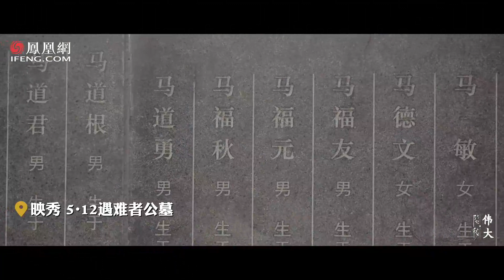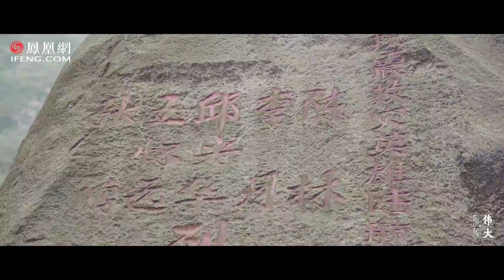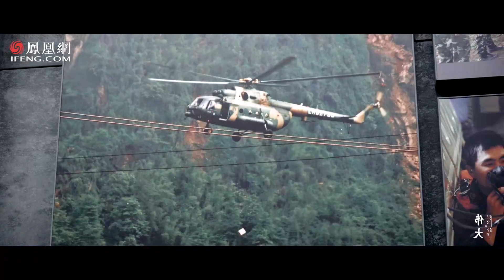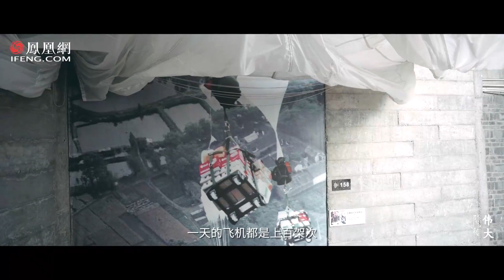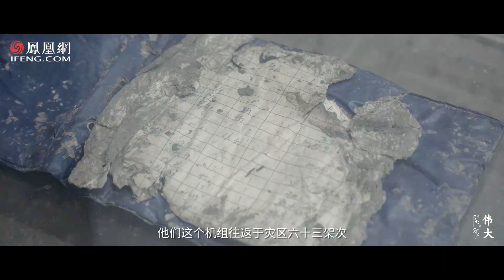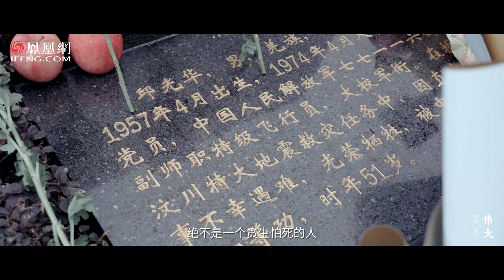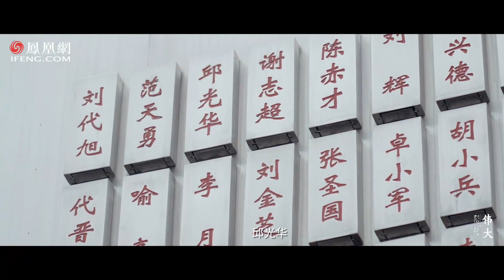前后往返63次 汶川地震期间这名大校牺牲在“死亡航线” | 隱秘而偉大